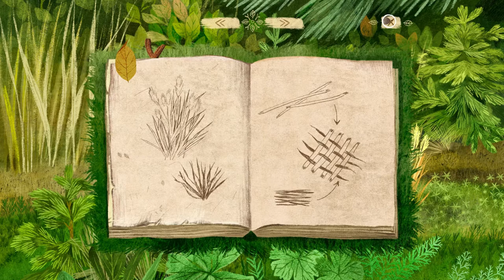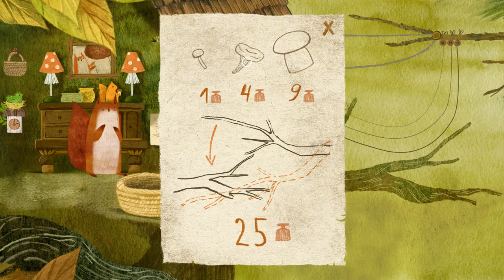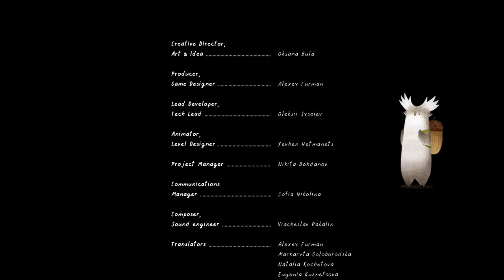【Orange plays】Tokuni Full Gameplay (with Secret Clock Achievement)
Simple and nice point-and-click game!

New video updates every Friday at 6pm!